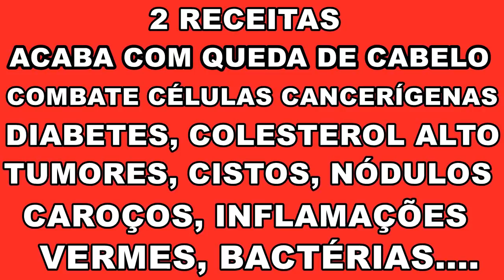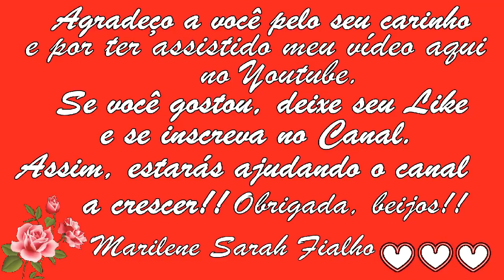Acaba com Nódulos, Tumores, Cistos, Queda de Cabelo, Colesterol Alto... 💖 MARILENE SARAH FIALHO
🌿 Nome Científico do Dente-de-Leão: Taraxacum officinale.
🌿 Nomes Científicos do Jamelão (ou Jambolão): Syzygium cumini ou Syzygium jambolanum.

0:00 Primeira Receita
7:02 Segunda Receita

🌻 MEUS PRODUTOS 🌻
🔥🛒🧘🏽‍ Natflix Fitness (treinos, aulas de yoga, fit dance, aulas com nutri...):

Bjss 💖💖🌺🌺